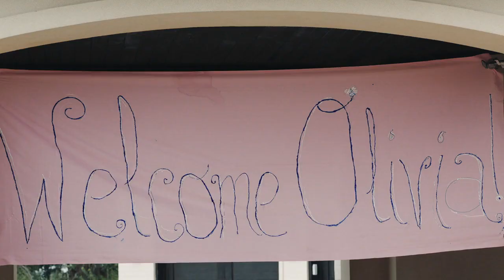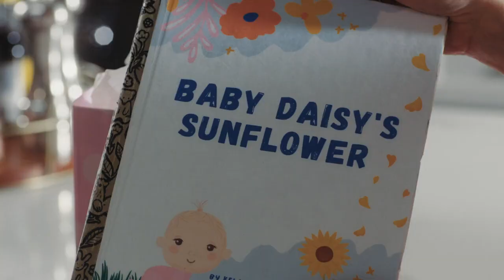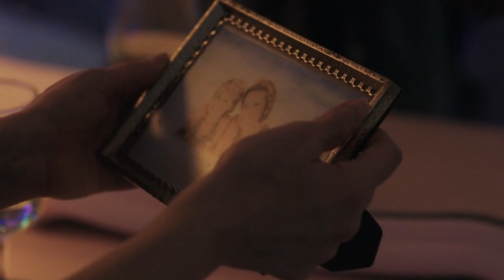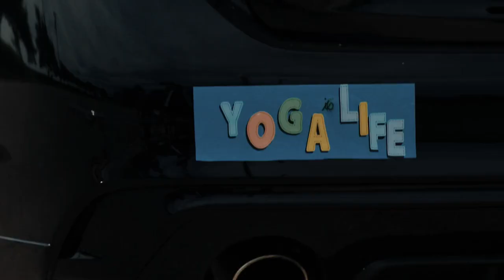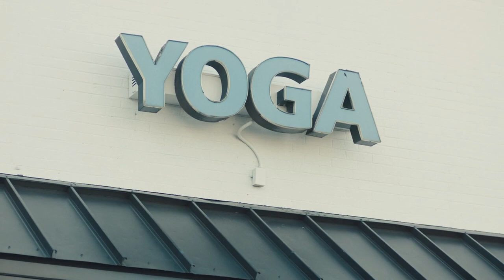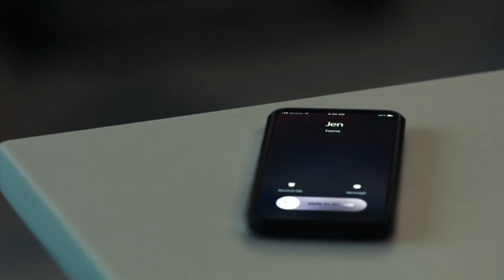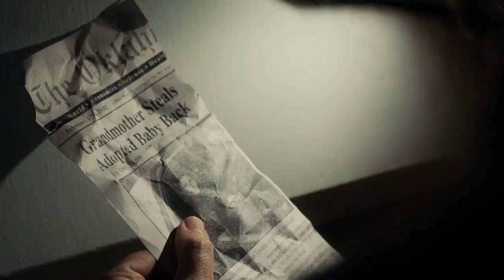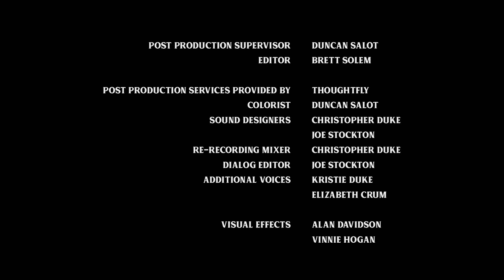A Baby at Any Cost - Surrogates full movie 2022